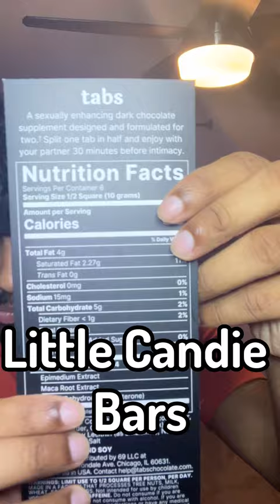TABS Chocolate REVIEW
I bought the TikTok (TABS) chocolate and ate it. It was fun.